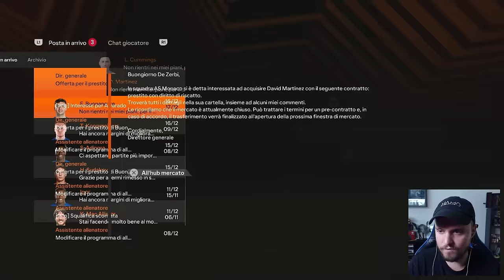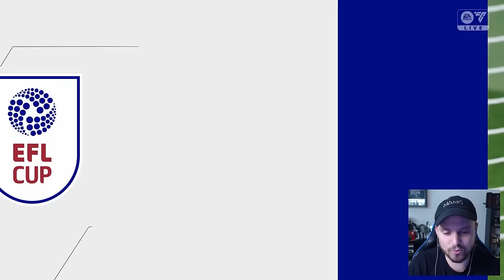AYALA INCANTA!! ECCO PERCHE' E' UN PREDESTINATO!! OGGI PIU' CHE MAI: SPAZIO AI REGAZ!!